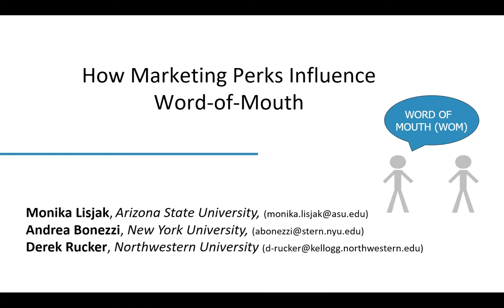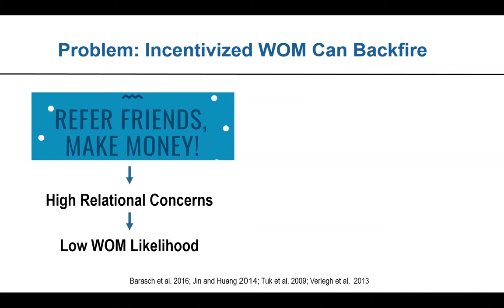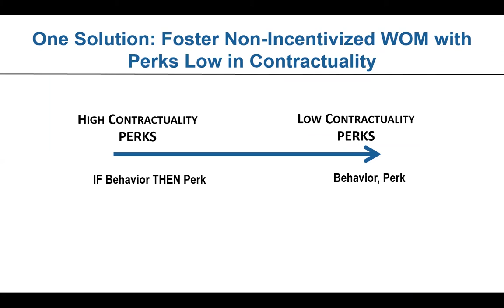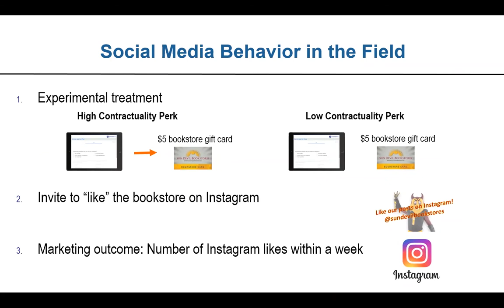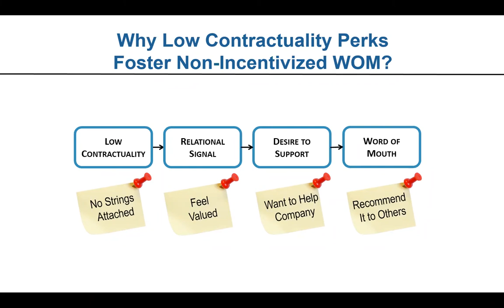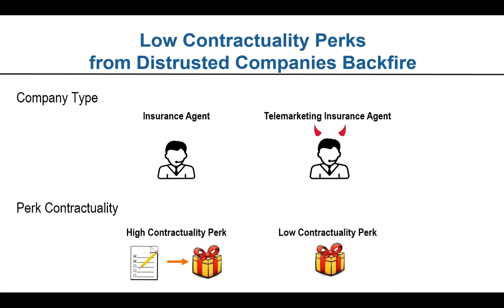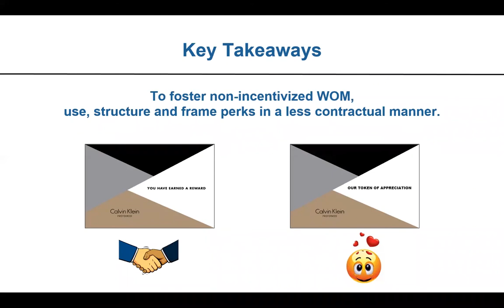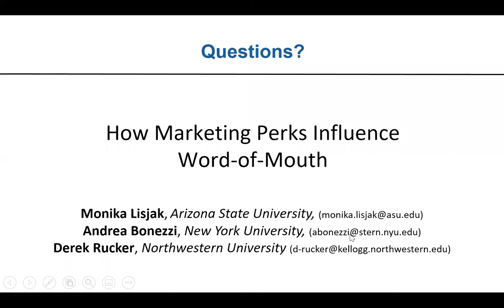JM Webinar: How Marketing Perks Influence Word of Mouth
Marketers often try to stimulate WOM through referrals or seeding programs that involve giving consumers incentives if they generate WOM. But incentivizing WOM can sometimes backfire by hampering consumers’ willingness to share. This Journal of Marketing study explores how marketers can fuel positive WOM without using explicit incentives. In this webinar, the authors show that commonly used marketing perks (e.g., gifts, benefits, and rewards) can effectively foster WOM if they are framed in a way that lowers their perceived contractuality—the perception that customers earn such perks by engaging in specific behaviors dictated by a company. Marketers can influence this perception of a perk with easily implementable pivots, such as reducing the restrictiveness of a perk, reducing the salience of a perk’s contingencies, or framing a perk as a gift from the company rather than a prize earned through a customer’s effort.

Journal of Marketing Webinar: March 17, 2021

Featured Speakers: Monika Lisjak (Arizona State University), Andrea Bonezzi (New York University), and Derek D. Rucker (Northwestern University)